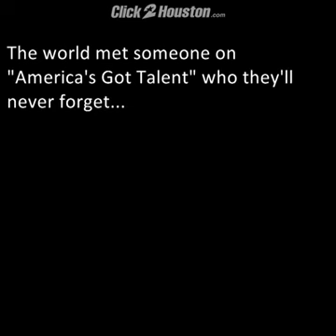Watch this woman that survive plane crash sings